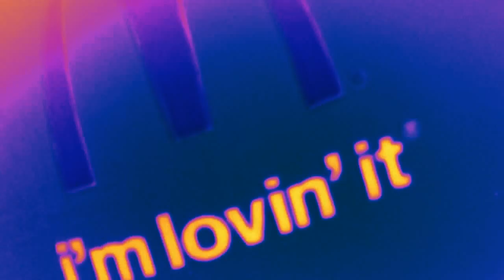Копия видео "11 мая 2017 г."